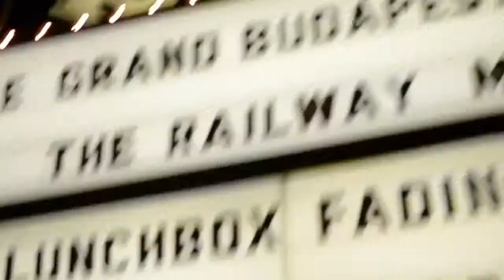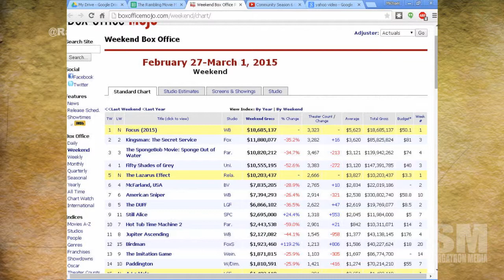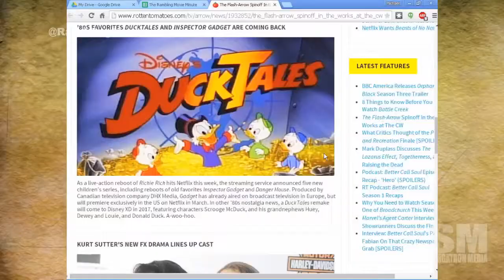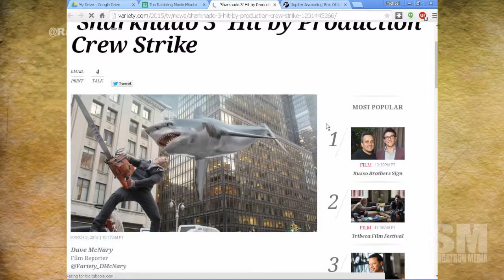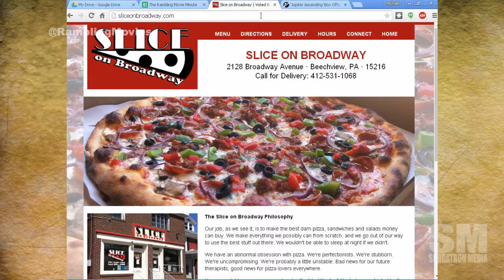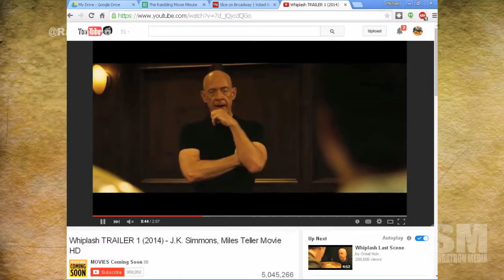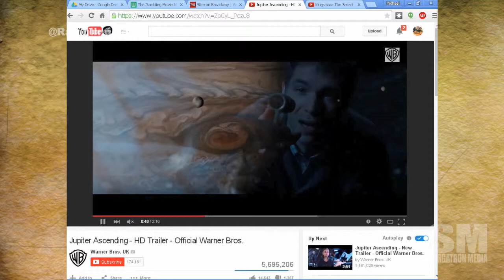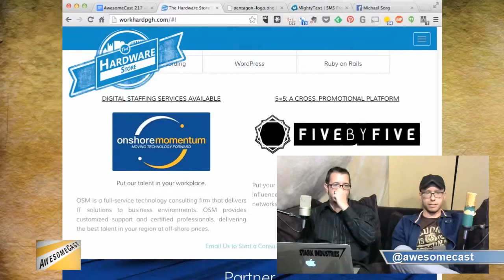Rambling Movie Minute 65: You Should Really Watch Short Circuit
This week, Mulango Akpo-Esembe (@ramblingmango), Michael Sorg (@sorgatron), Ashley, and Mad Mike (@Madmike4883) talk all of the movie and TV news fit to Podcast. We discuss:

Community Season 6 on Yahoo Trailer!
Flash and Arrow Spin-Off
Walking Dead 90 minute finale
Duck Tales and Inspector Gadget coming back!
Why the Wachowskisâ?? Failure Is Bad for Movies
Drew Goddard Directing Spider-Man
Sharknado Strike 3 Last man on earth
We talk watching Whiplash, Still Alice, Kingsmen, and more.

 MP3 Download